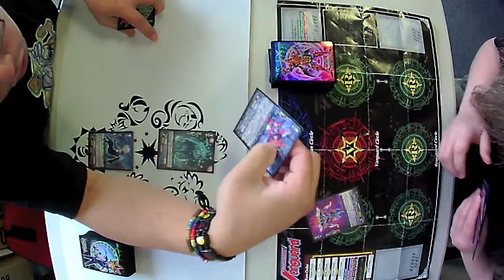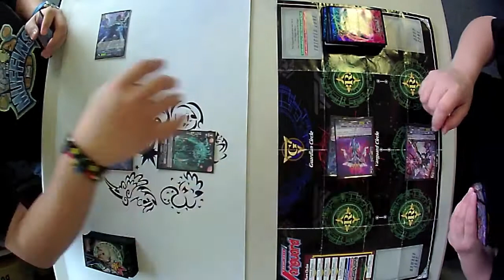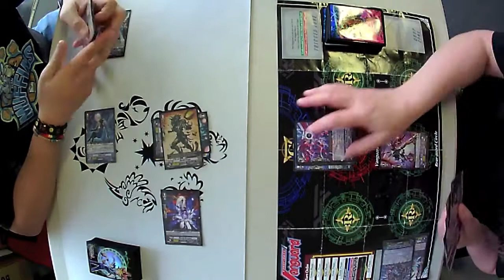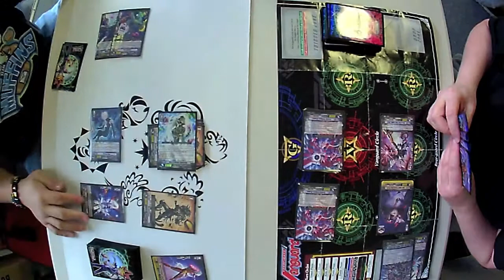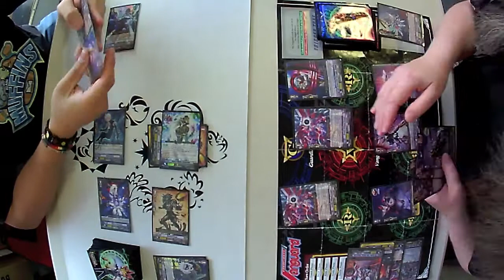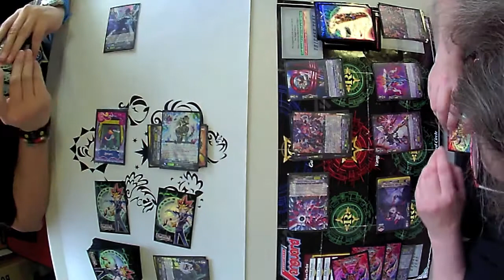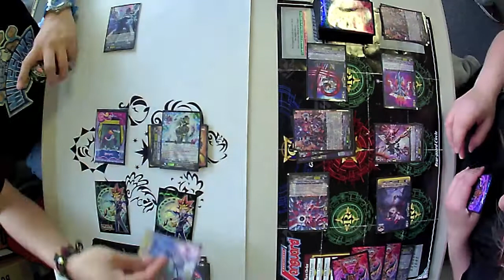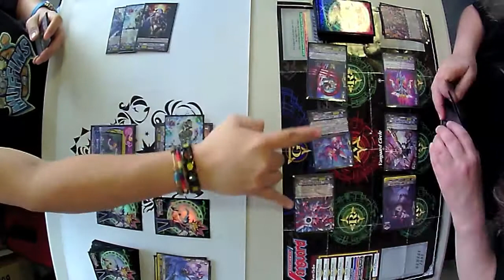Dantarian/5th Element vs Zero Schwarszchild Game 1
Glad she stuck to the deck she knows...